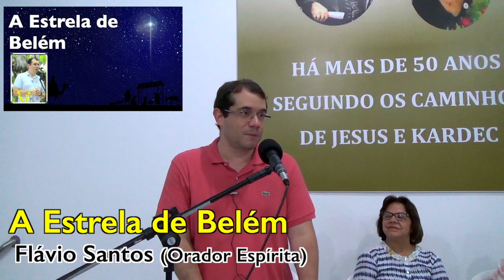A estrela de Belém (Flávio Santos)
Palestra proferida em 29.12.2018 no Centro Espírita Deus, Luz e Verdade (Salvador-BA).

Expositor: Flávio Santos